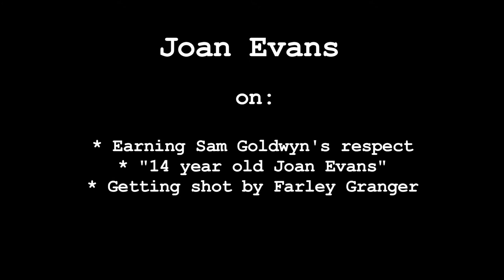Joan Evans interview with Foster Hirsch (Part 2)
Joan Evans on earning Sam Goldwyn's respect; "14 year old Joan Evans"; getting shot by Farley Granger